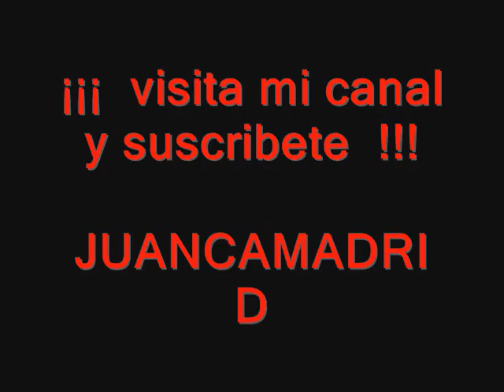LET´S GET STONED - THE LEBRON BROTHERS by JUANCAMADRID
DEJA TU COMENTARIO Y/O REGISTRATE, UN SALUDO JUANCAMADRID

todas las imagines, nombres u otras cosas son marca registrada por sus propietarios, y son utilizadas aqui unicamente con fines informativos y sin animo o fin de lucro alguno y sin ningun afan de violar las leyes y usando los estatutos internacionales de libertad de prensa.